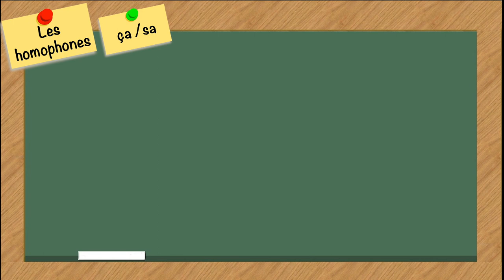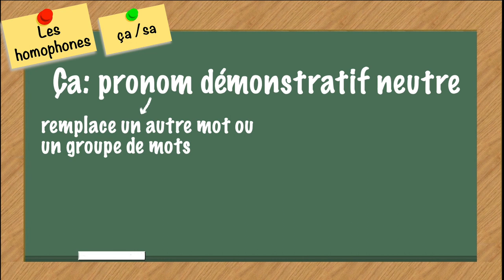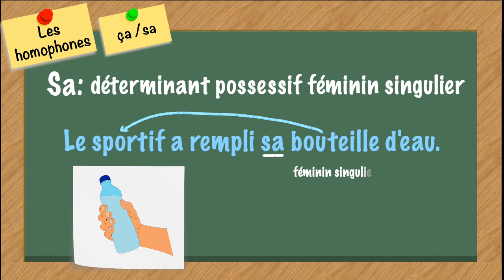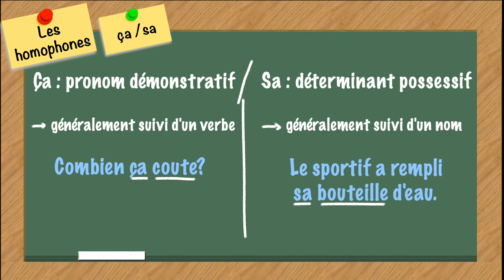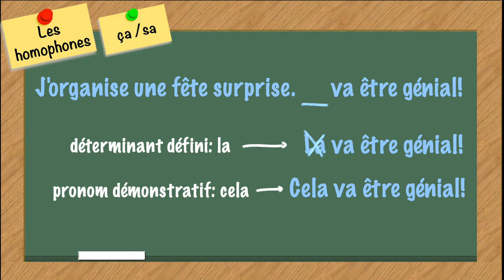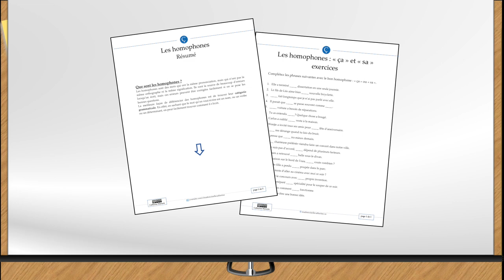Les homophones #4: ça/sa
Bienvenue à cette quatrième capsule vidéo sur les homophones. Cette vidéo va vous permettre de bien comprendre la différence entre les homophones « ça » et « sa », pour les utiliser correctement quand vous écrivez.
Introduction : 00:21
Ça : 00:55
Sa : 01:58
Comment faire la différence : 02:31